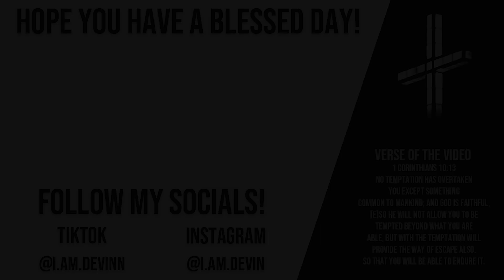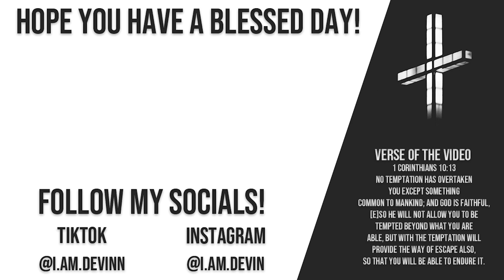How To Defeat Every Temptation In Your Life | Temptation 101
Every human being faces temptation daily. Followers of Christ are called to resist temptation regularly, but the question some of us may have is: how? This sermon series focuses on equipping the brethren to fight against temptation so that we may continue to deny ourselves, pick up our crosses, and follow after Christ!

Sermon Series: Temptation 101

Sword & Shield Church Online Sunday Service Sept 29th, 2024.

Make sure that you have a blessed day and know that Jesus loves you!

Follow Our Ministry on Social Media!

Useful Links!

I Have A Bible Class Every Thursday @8:00 PM EST On Google Meets!

Music Used In Video:
Cassidy Godwin - Home